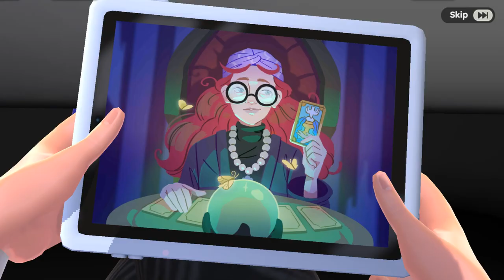Makeover Match - Episode 8 - Gameplay